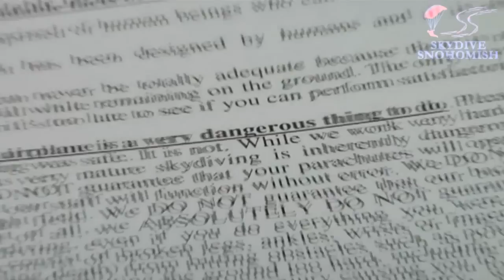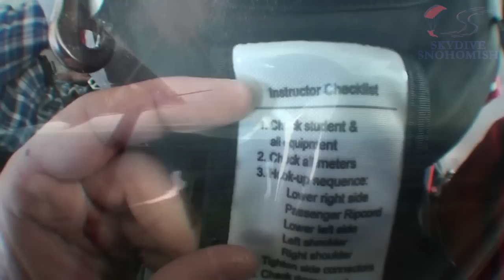Jaishree Thyagarajan's Tandem skydive!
Jaishree Thyagarajan's tandem skydive on Wednesday, July 25, 2012 with Kory Simonsen.